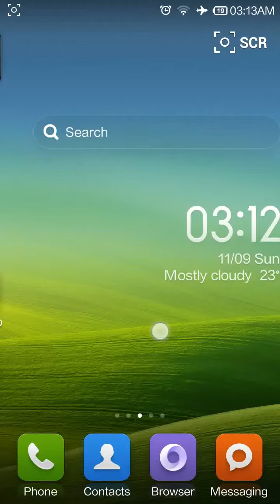Android Games : Inflation RPG, Reach Level 20k+ with 4% Lifesteal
I just got "Recovery Necklace" tonight and it's nice equipment. I think the "Small Recover Necklace" is the one I must have but I was wrong (1.5% lifesteal). With my current equipment and slots, I just can reach level 35k. Anyone can suggest me what i must to do? Farm where? or try to increase differrent stats? thanks for advice.

Hope this tutorial help you.
I'm sorry for bad grammar :p